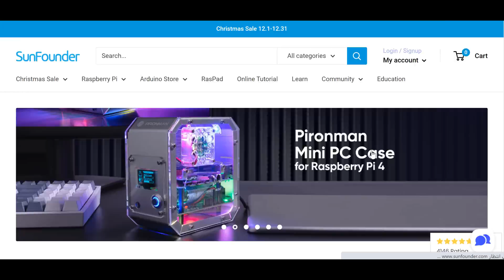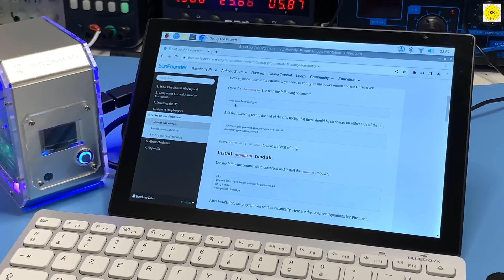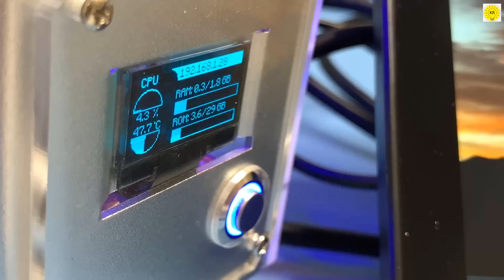mini pc raspberry pi 4 case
To buy all tools from here 👇👇
In this tutorial, we'll show you how to make a mini PC Raspberry Pi 4 case. This case is perfect for protecting your Raspberry Pi 4 against damage and scratches. We'll also include instructions on how to install an OS on your mini PC Raspberry Pi 4 case.

If you're looking for a way to protect your Raspberry Pi 4, then this mini PC Raspberry Pi 4 case is the perfect solution for you! By following our instructions, you'll be able to make your own mini PC Raspberry Pi 4 case quickly and easily. So don't wait any longer, start making your own mini PC Raspberry Pi 4 case today!
This Is The Best Mini PC/Raspberry Pi 4 Case
How to make a mini PC Raspberry Pi 4 case
amazon USA
Amazon JP
Amazon DE
Amazon UK
Amazon CA
Amazon IT
Amazon FR
sunfounder website
Component List and Assembly Instructions

Small size of 4.43’’ x 2.69’’ x 4.68’’
Raspberry Pi mini PC
Tower cooler can cool a 100% CPU load Pi to 39°C at 25°C room temperature
0.96” OLED Display showing Raspberry Pi’s CPU usage, temperature, disk usage, IP address, RAM usage etc
Onboard USB to M.2 SATA SSD, TRIM supported
RGB Fan, with GPIO control
16 WS2812 Addressable RGB LEDs
IR Receiver for multi-media center like Kodi or Volumio
External GPIO extender with pin name label
Power status memory, remembers the power status, automatically boot after accident power cut off
Aluminum main body with clear Acrylic side pane